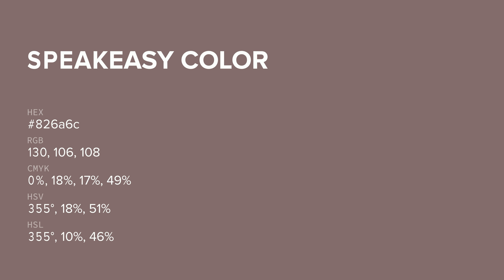Speakeasy color 826a6c hex color - Brown color - Cool color 826a6c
What color is Speakeasy ? 826a6c hex color - Brown color - Cool color 826a6c

Hex 826a6c Color Code is also known as Speakeasy color.